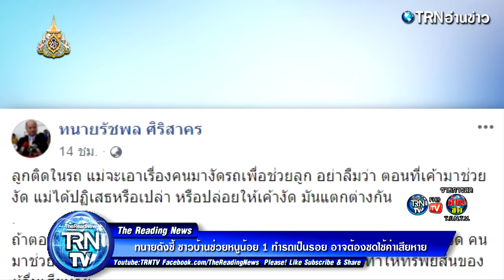ทนายดังชี้ ชาวบ้านช่วยหนูน้อย 1 ทำรถเป็นรอย อาจต้องชดใช้ค่าเสียหาย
ทนายรัชพล ศิริสาคร ทนายความ ได้โพสต์ข้อความเกี่ยวกับกรณีดังกล่าว โดยระบุว่า ลูกติดในรถ แม่จะเอาเรื่องคนมางัดรถเพื่อช่วยลูก อย่าลืมว่าตอนที่เค้ามาช่วยงัด แม่ได้ปฏิเสธหรือเปล่า หรือปล่อยให้เค้างัด มันแตกต่างกัน

ถ้าตอนที่มีคนมาช่วยงัด แล้วคุณแม่ปฏิเสธไม่ให้งัด แต่คนมาช่วยยังฝืนงัด คนมาช่วยก็ต้องชดใช้ค่าเสียหาย เพราะถือว่าเป็นการละเมิด ทำให้ทรัพย์สินของผู้อื่นเสียหาย

ในอีกมุมหนึ่ง ถ้าคนมาช่วยงัดแล้วแม่ไม่ได้ห้าม อาจถือได้ว่าเป็นการยินยอมโดยปริยาย มีผลทำให้คนช่วยงัดไม่ต้องรับผิดชดใช้ค่าเสียหาย โดยหลักกฎหมายความยินยอมไม่ทำให้เป็นละเมิด.

ที่มา เฟซบุ๊ก ทนายรัชพล ศิริสาคร